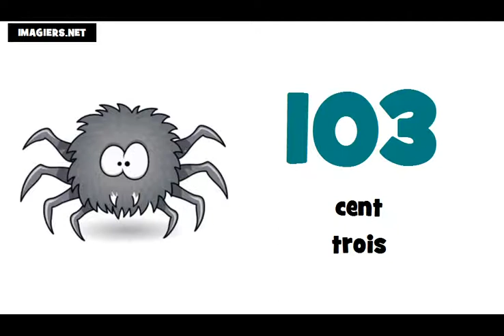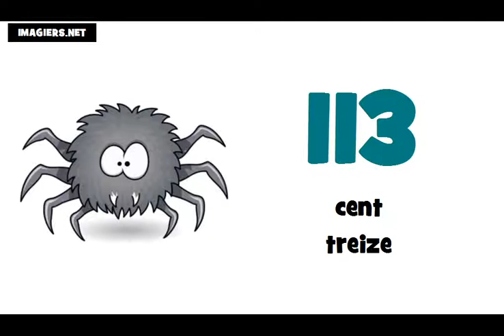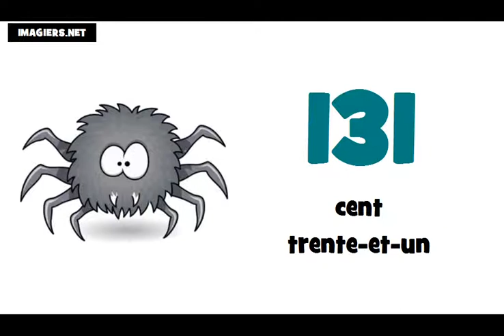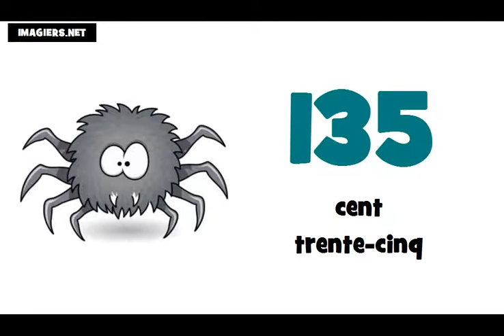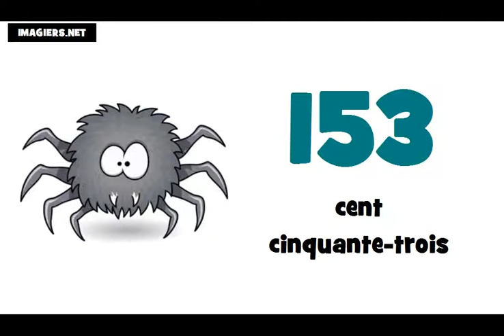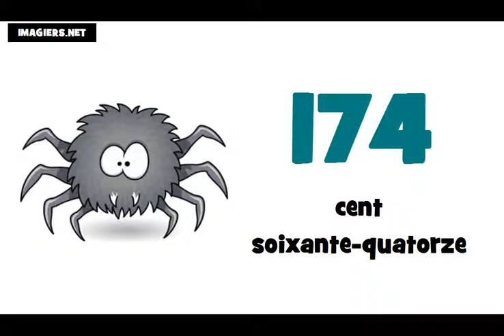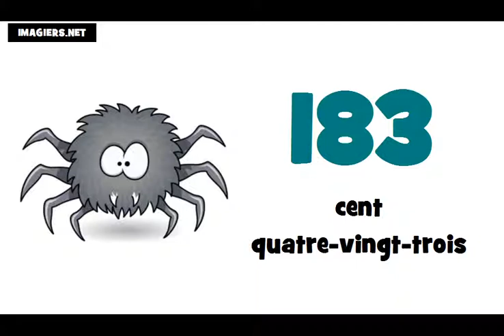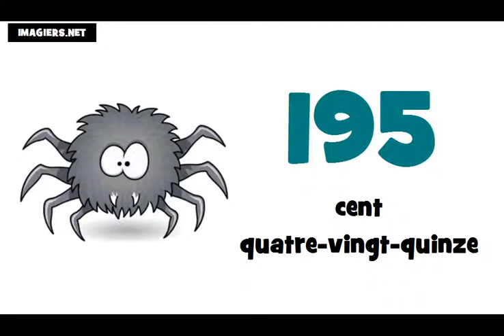Fransızca öğrenmek # 100 200 sayılar